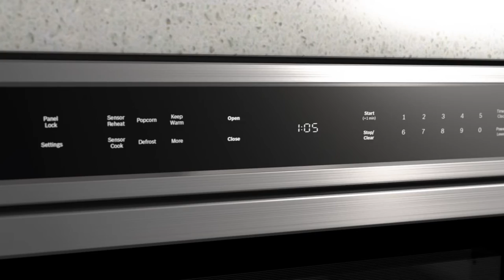Bosch Drawer Microwave1 HMD8451UC at Appliancesconnection.com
24" Built-In Drawer Microwave with 10 Power Levels, Glass Touch Controls, LCD Display, Low Profile Design, Stainless Steel Exterior